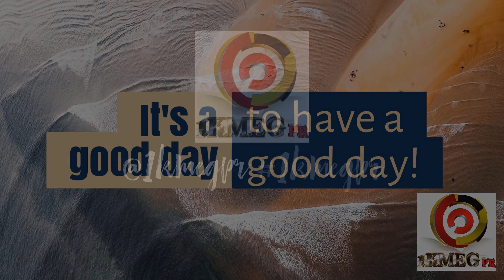It's a good day